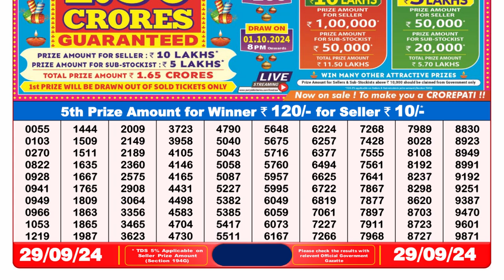DEAR LOTTERY SAMBAD EVENING 8 PM RESULT TODAY DRAW ON 29.09.2024 NAGALAND SUNDAY